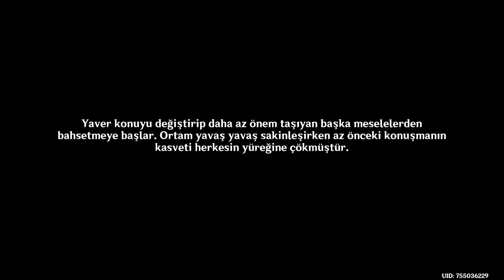Genshin Impact #866 Felaketin Ayak Sesleri 4; Türkçe Altyazı; Yorumsuz